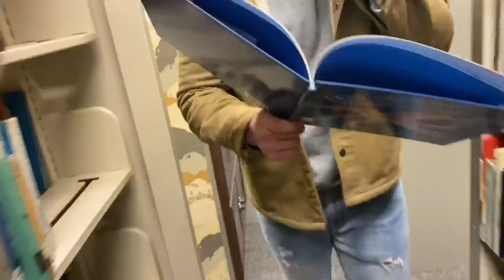COLLEGE day in my life | northern illinois university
hey gang! here's a day in my life where i visited my brothers girlfriend and her BFF for 2 days! it was cool to feel like a college kid😎 hope you enjoy! BTW this took place February 27&28 soooo it's a little old, quarantine got me catchin up! more to come.
-mack

           mackvlogsofficial